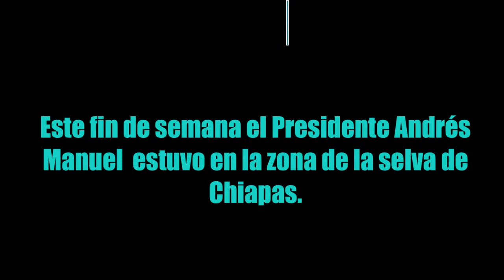LO DIJO EN CHIAPAS, AMLO, RUTILIO ESCANDON ES MI HERMANO.